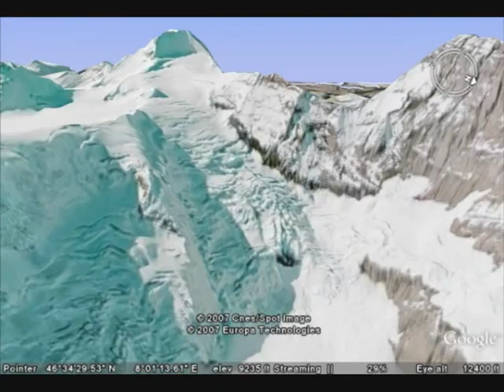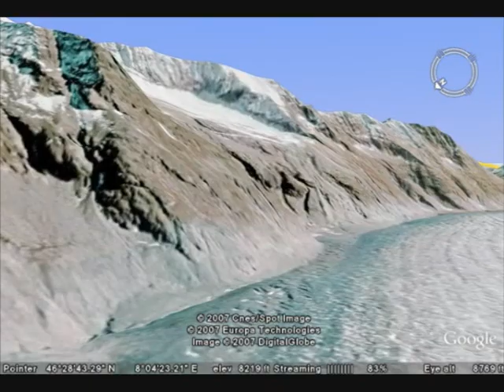Swiss Alps - No Sound for a Tutorial